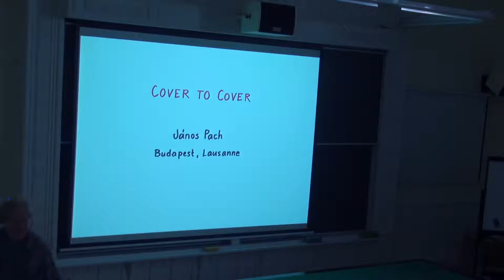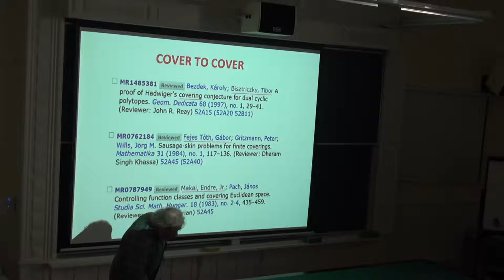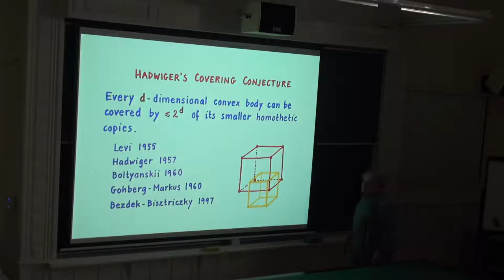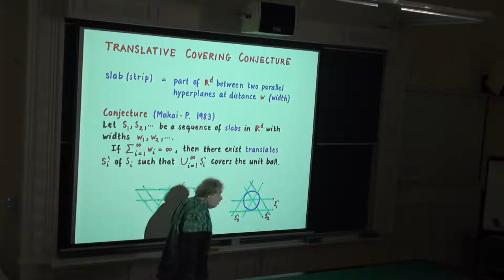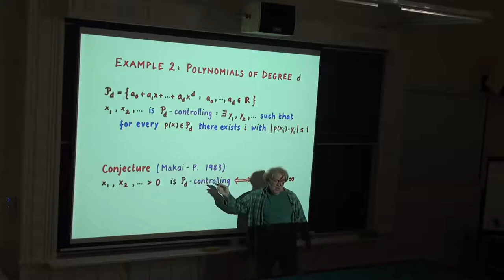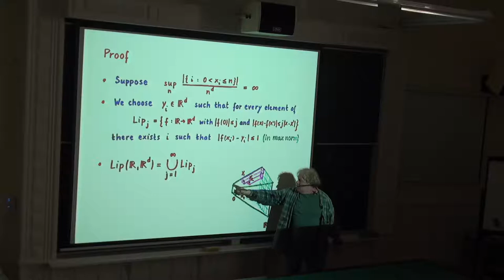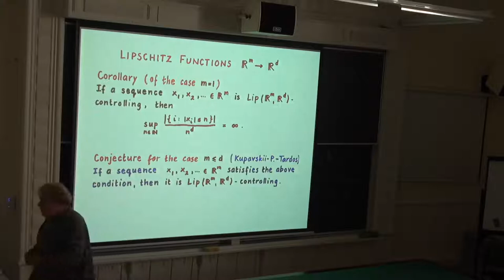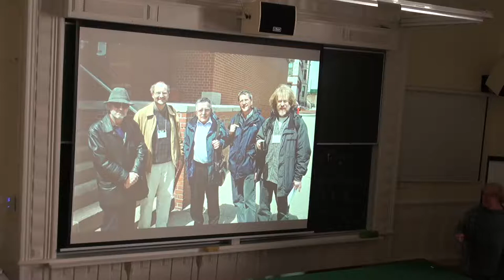J. Pach: From cover to cover